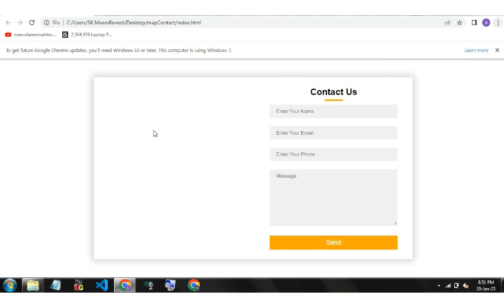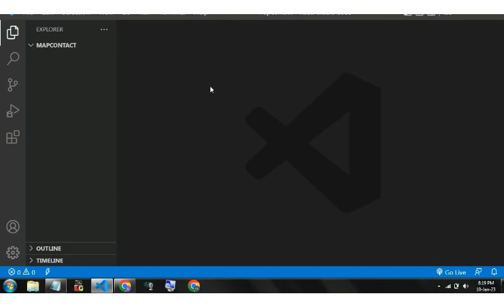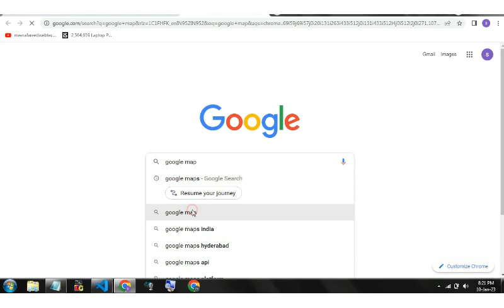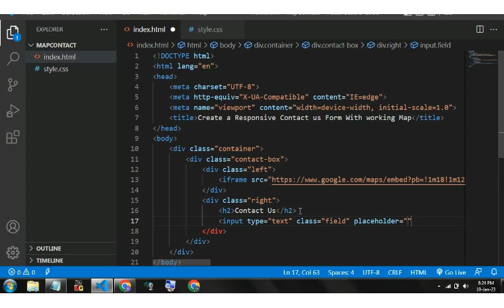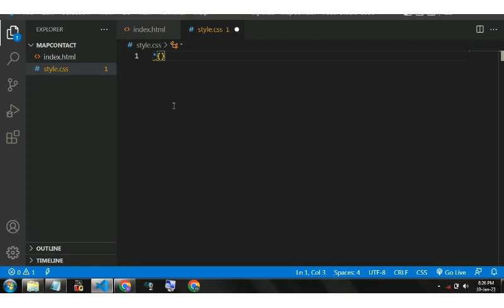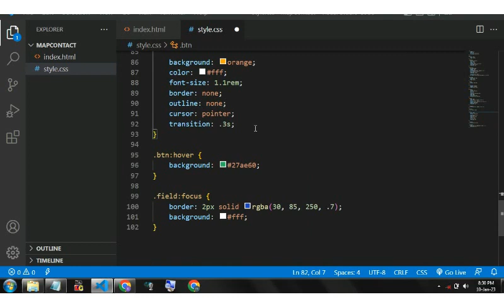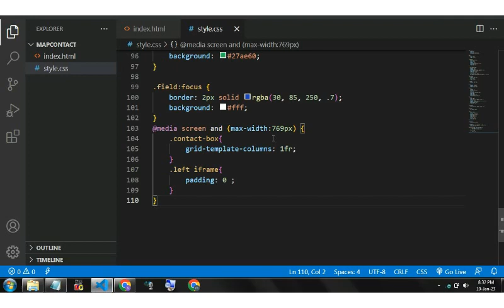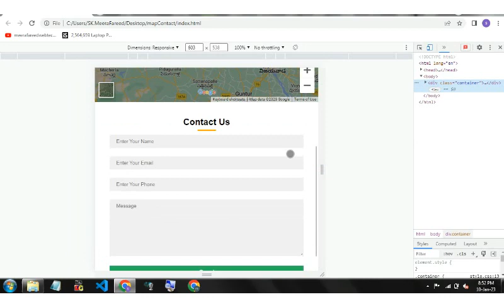How to Create a Responsive Working Map Contact Us Form Using Media Query ,HTML,CSS step by step.